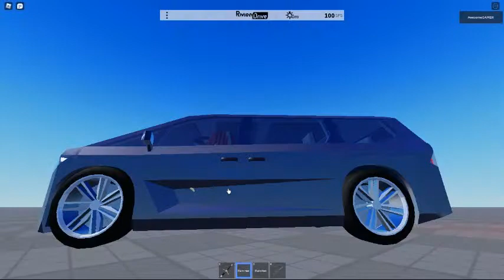Destroying a Velodo R52 during DRIVING CAR?!?